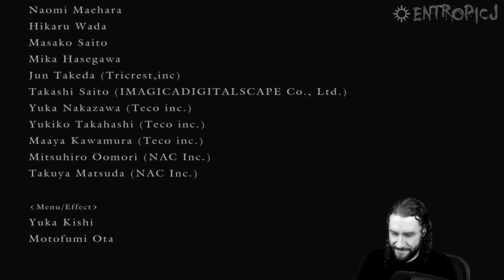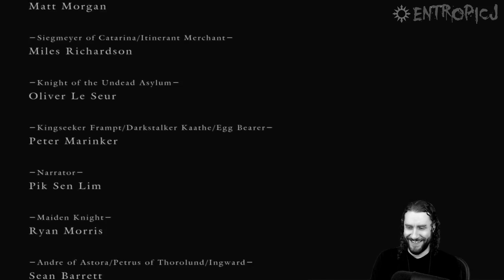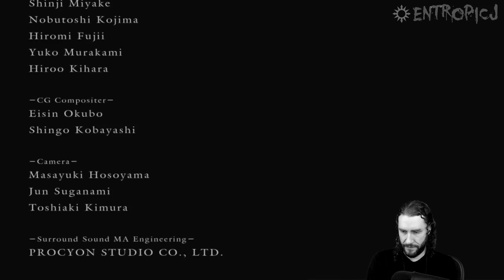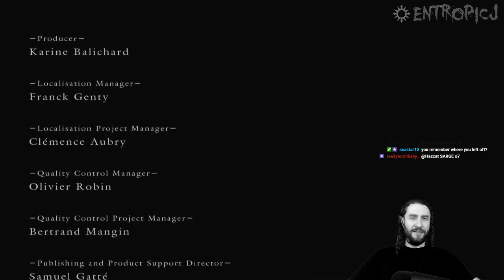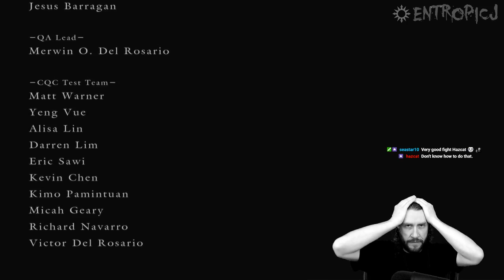Dark Souls [Part 25]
Stream from January 19, 2018